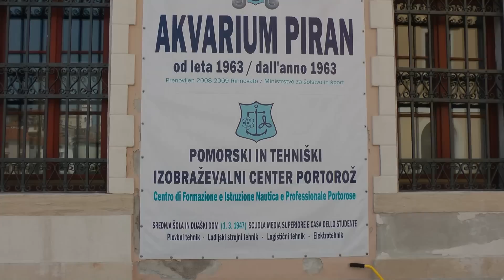Piran Slowenien Slovenija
Eigentlich ist dieses Filmchen eine Hommage an den Segelfilmer
), weil durch das Betrachten seiner professionell gemachten Filme haben wir Lust auf einen Ausflug in das altehrwürdige Städtchen Piran bekommen. Und den herrlichen Frühlingstag im April genossen.